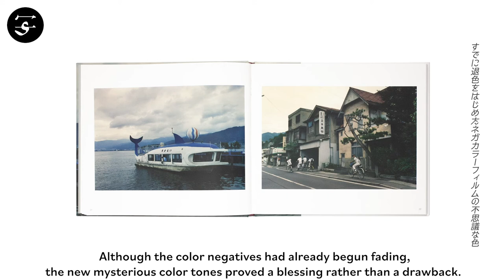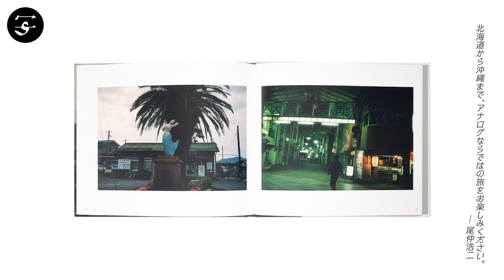Koji ONAKA "Little Faded Trip" / 尾仲浩二『すこし色あせた旅』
In spring of 2020, the developing corona pandemic made staying at home a necessity. In lieu of traveling to other countries and regions, Japanese photographer Koji Onaka decided to travel in time. He stayed in his darkroom and hand-printed photographs taken during trips all over Japan from more 20-odd years ago. Although the color negatives had already begun fading, the new mysterious color tones proved a blessing rather than a drawback. Subject-wise, Onaka focuses on mundane views whose inherent beauty reveals itself through framing, arrangement and subtle color tones.

Book Size: 200 × 230 mm
Pages: 96 pages
Binding: Hardcover
Publication Year: 2020
Language: English, Japanese
Limited Edition: 750